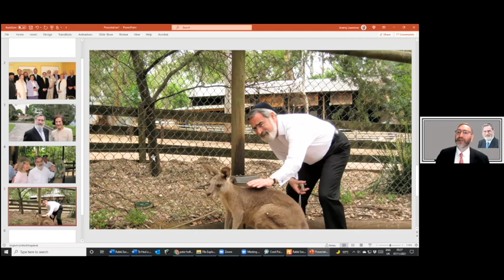A commemoration of the life, ethics and commentaries of Rabbi Lord Dr Jonathan Sacks OBM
The Australian Council of Christians and Jews and the Council of Christians and Jews Victoria proudly present a commemoration of the life, ethics and commentaries of Rabbi Lord Dr Jonathan Sacks OBM.

This event features a keynote presentation from Rabbi Jeremy Lawrence and responses from the Revd Dr Colleen O’Reilly AM and  Evan Thornley.

Moderated by Dr Ron Hoenig, Chair, ACCJ, With Alex Kats, Chair, CCJ Vic

The ACCJ and the CCJ Vic acknowledge the Aboriginal and Torres Strait Islander peoples of the country we now call Australia. Land than was never ceded. We pay our respects to Elders past present and emerging. We are inspired and nurtured by the wisdoms, spiritualties and experiences of First Nations Peoples from across this land. We promise to walk softly and gently on Country/s and to work actively for reconciliation, justice, equity and healing.

This event took place on Sunday 7 November 2021.